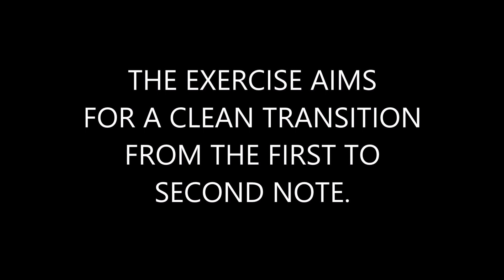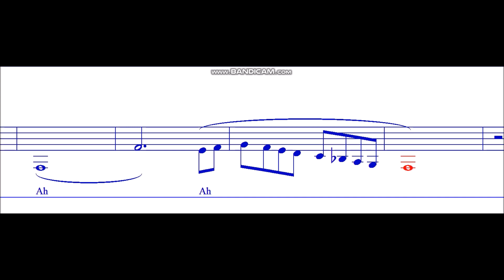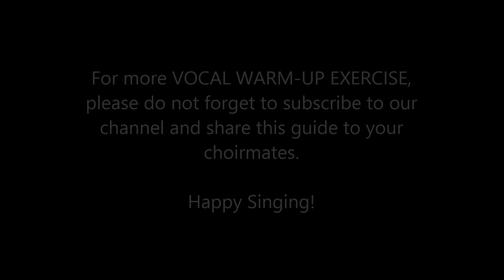VOCAL WARM UP EXERCISE - JUMPING OCTAVE AND SCALING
This vocal exercise aims for a clean transition from the first to the second note of each interval. A good accuracy exercise in jumping an octave.